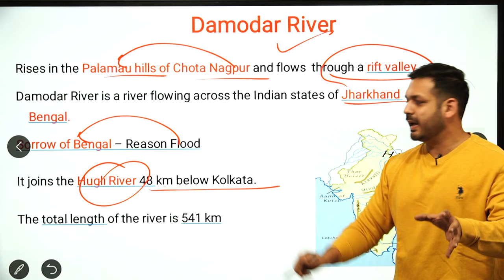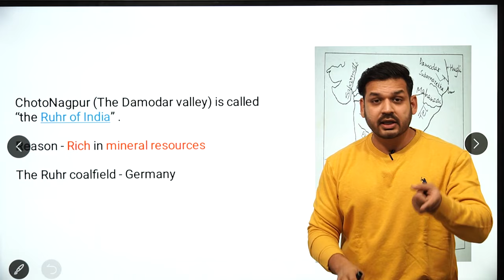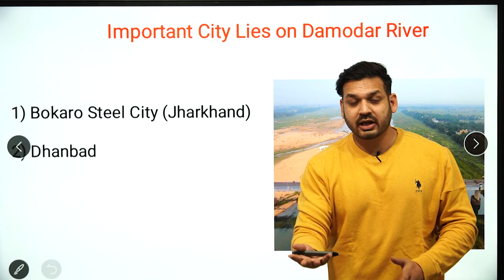Damodar River | UPSC | MPPSC | By Dewashish Sir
1. Open Google Chrome
2. Type web.classplusapp.com in the address bar
3. Enter ORG Code MHMCF
4. Enter Mobile Number
5. Enter the OTP
6. Go to Store Tab and choose the Course you want to study
Easy!!